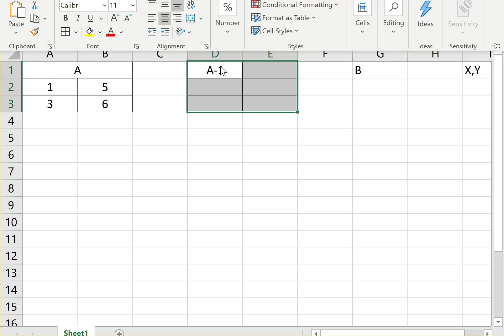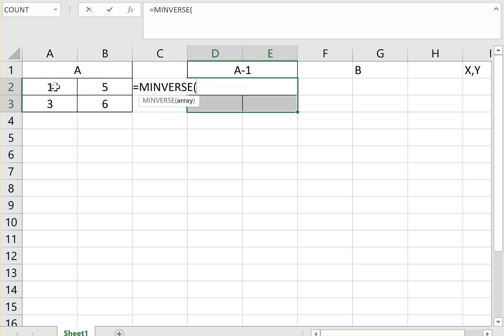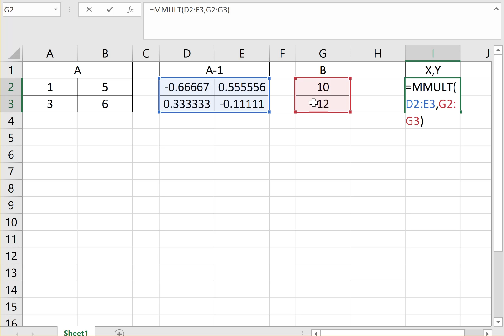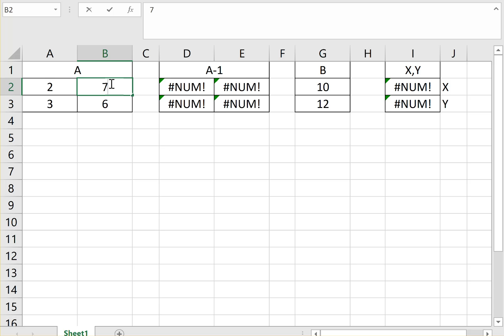Solving equations Excel